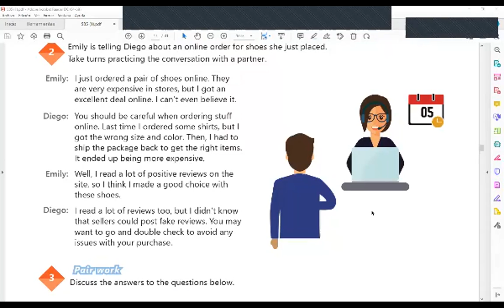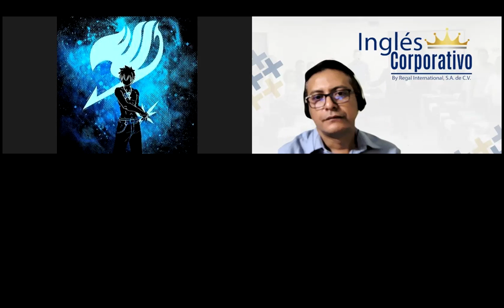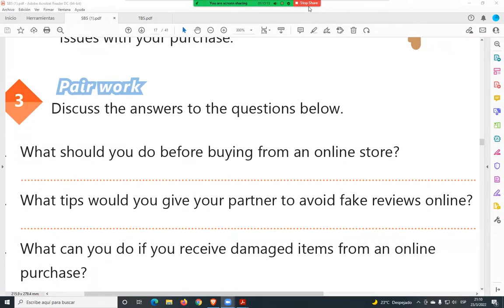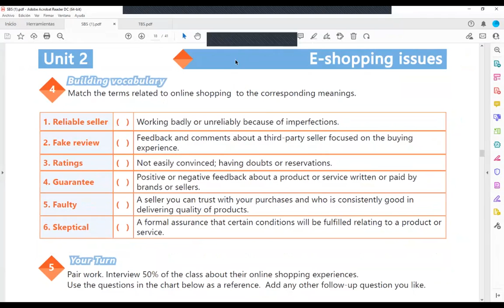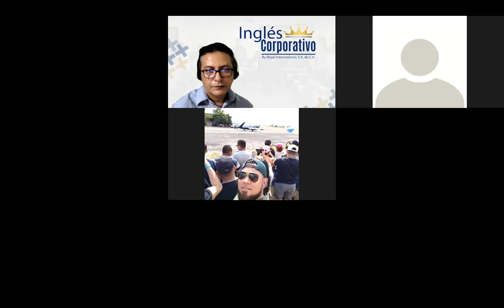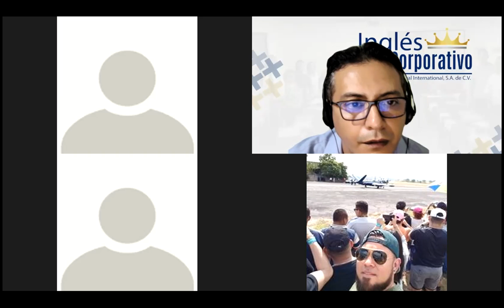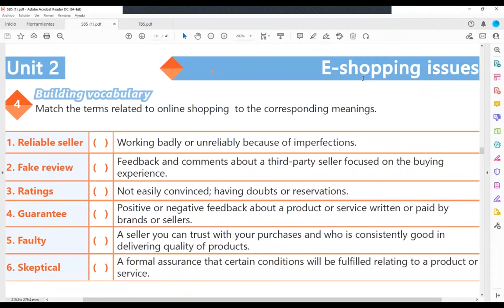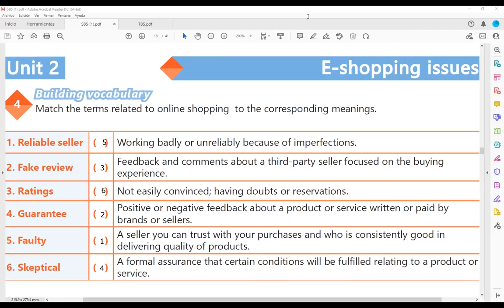Ingles Corporativo-Videoconferencia #8 Explain most common issues when online shopping